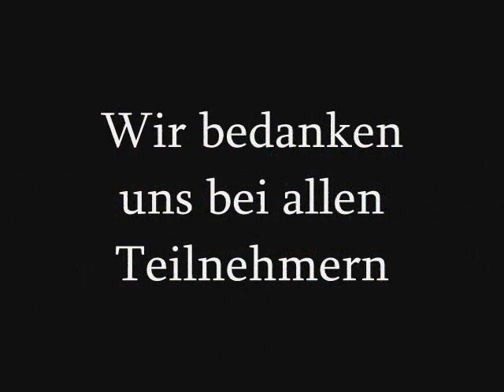3.Nail Art Wettbewerb auf Facebook Siegerehrung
Nail Art Wettbewerb auf Facebook No.3 Siegerehrung
Jury:
Kriszta Gáspár-Köbli
Saida Nasirova
Anna Konovalova-Amelina
Wioletta Berger
Mirella Alan-Hamzic
Angelina Mengel